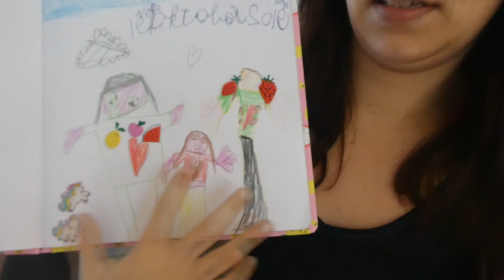HELIKOPTER AAN TAFEL - VLOG 250 👠 MAMMA OP HAKKEN